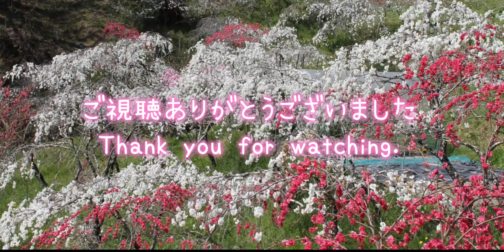エンドレス・ラブ(ピアノ)：ポール・モーリア/Endless Love(Piano)：Paul Mauriat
エンドレス・ラブ(ピアノ)

ポール・モーリア

使用楽譜：ポール・モーリア魅惑の世界　松山祐士編(ドレミ)

Endless Love(Piano)

Paul Mauriat

Arranged by Paul Mauriat
piano arr.by Youshi Matsuyama

この日、朝からバタバタ、、
税務署から帰ってきて収録。(税務署でキレてる人いた笑！そして毎年、税務署へ行く日は必ず雨が降る😅)

ふぅ～。心地よい曲🎶
弾きながら心が静まっていきました。